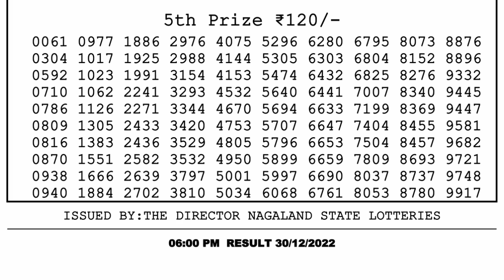🔴Dear Lottery Sambad Live 6pm today 30.12.22 Nagaland State Lottery Result